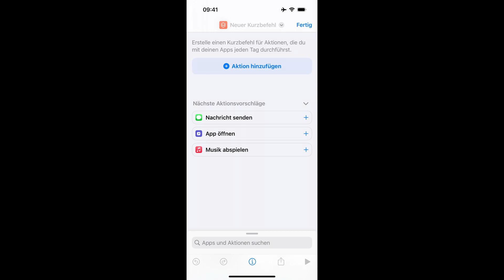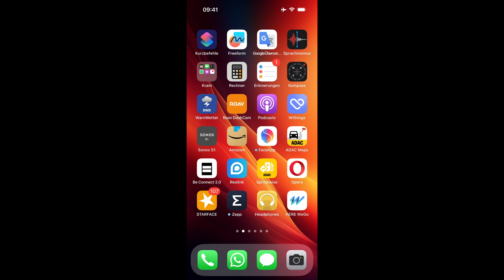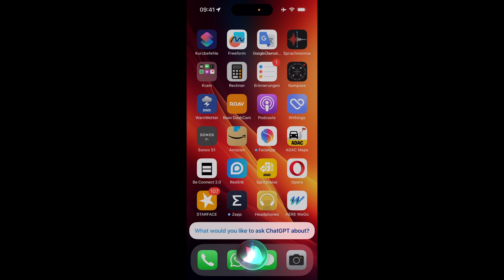Neu: Verbinde ChatGPT mit Siri - Keine zusätzliche App oder Skripte erforderlich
Heute zeigen wir Dir, wie Du ChatGPT nahtlos und sicher mit Siri auf Deinem iPhone verbinden kannst. Und das Beste daran? Du brauchst keine zusätzlichen Apps zu installieren und keine zweifelhaften Skripte auszuführen!

Ab dem 8. Juni 2023 ist es möglich, ChatGPT nativ mit Siri zu verbinden - Möchtest Du "ChatGPT Siri" oder "iPhone Siri ChatGPT" in Deinem Alltag nutzen? Dieses Video ist für Dich! Mit unseren klaren und einfachen Anweisungen wirst Du im Handumdrehen lernen, wie Du ChatGPT und Siri ganz einfach verbinden kannst und Siri damit endlich Intelligenz verleihst.

00:00 Beispiel eines ChatGPT Aufrufs mit Siri
00:36 Schritt für Schritt Chat GPT mit Siri einrichten